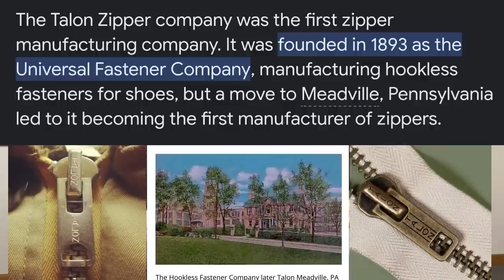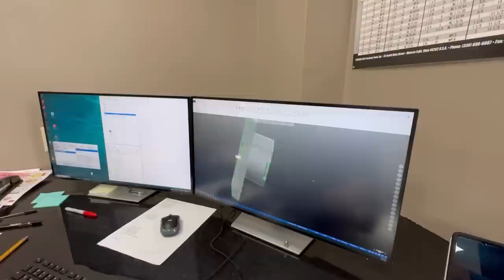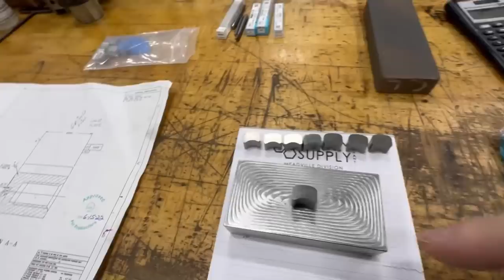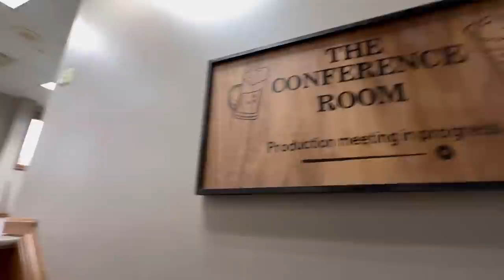HOW IT’S MADE:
What do Epipens, Gasoline, Aluminum Cans, Knee Replacements and and Cell Phones have in common?

Check out the tour of IMPERIAL CARBIDE Inc.